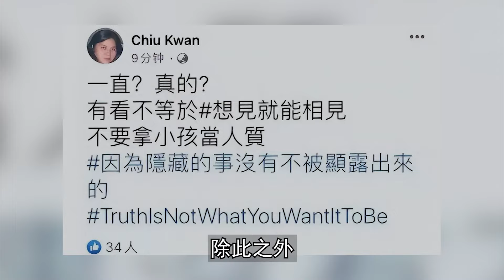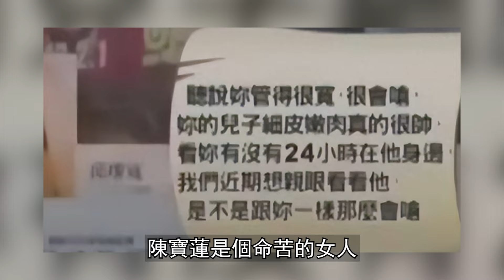徹底炸了！61歲邱黎寬真實身份曝光，連向華強夫婦都不敢惹！網友：難怪她能在娛樂圈橫著走！港娛熱聞